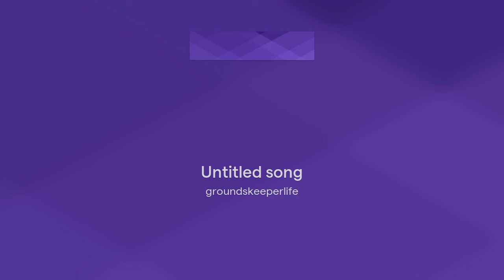Reeceo Gucci flow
Reeceo